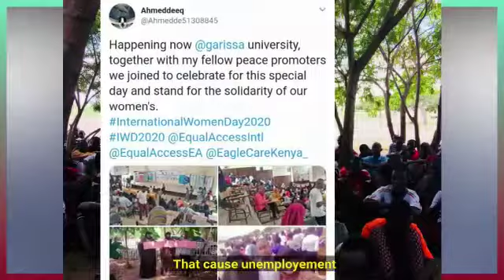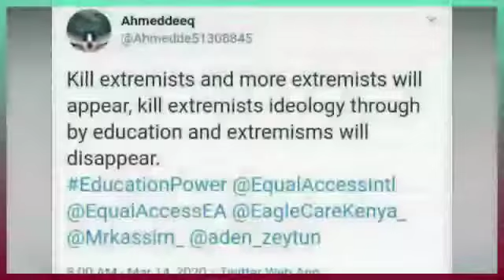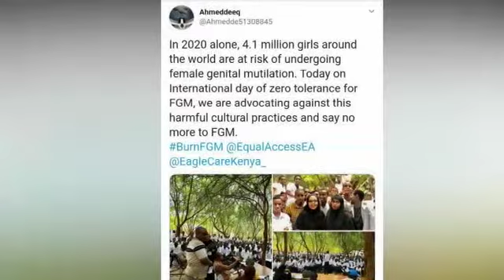My Story: Ahmed Ibrahim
Ahmed Ibrahim from Garissa shares with us his experiences as a youth peace promoter. Listen to his words of advice and encouragement throughout his year with @Talodoon.